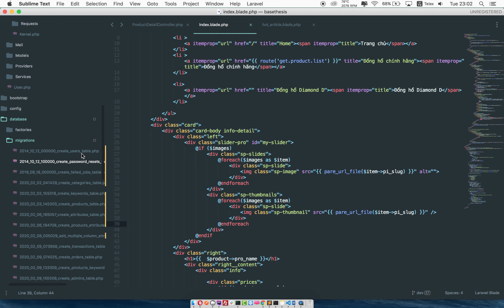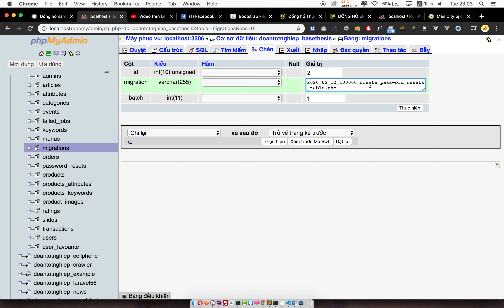Đồ án tốt nghiệp - Website đồng hồ - Đổi file migrate